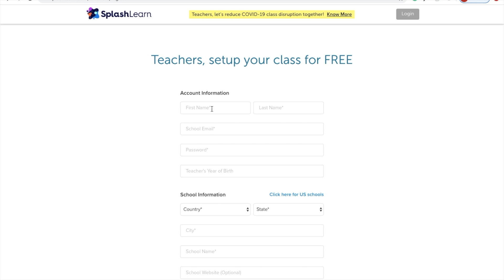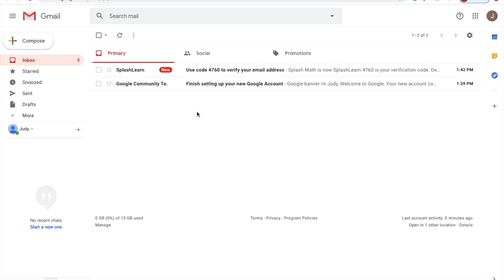Teachers - How To Sign Up For Free Teacher Account On SplashLearn?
This video will help teachers - how to sign up for free teachers account on SplashLearn.